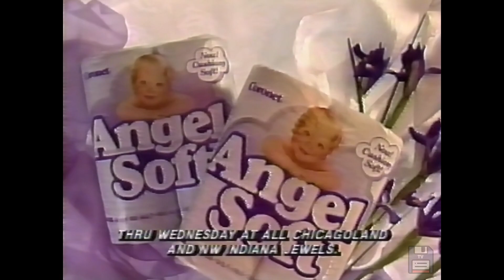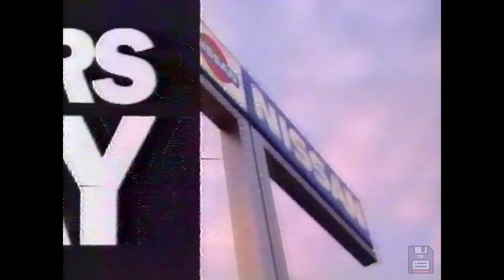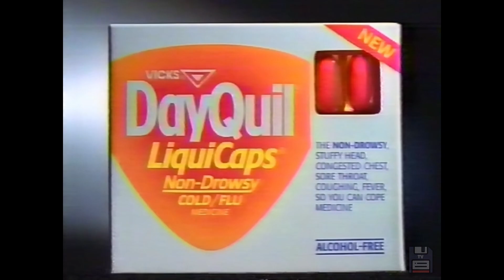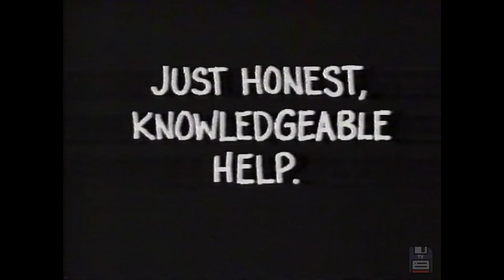90s Commercials: Nissan Quest, Tropicana Twister, Carpet Science, MTV Video Awards, Petcare 📼📺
These were originally shown on WPWR channel 50 from Chicago Illinois on September 9, 1992.

The complete list of commercials:
Best Buy - Grand Opening
Amoco Ultimate Premium
Jewel Foods
WPWR 50 - Baywatch Summerfest
Nissan Quest
Subway - Round Sandwiches
Goodyear Aquatred
Tropicana Twister
Carpet Science
Reese's Peanut Butter Cups
Energizer Batteries - Ligamint
1992 MTV Video Awards
Ford Escort
Silo - Truckload Sale
Nissan - Midnight Madness
WPWR 50 - Star Trek The Next Generation bumper
Converse - Larry Johnson
Innocent Blood movie
Hyundai - No Hassle Clearance
Budweiser
Domino's Pizza - NFL Spectacular
Kit Kat
Flintstones Complete Vitamins
NyQuil and DayQuil
Keystone Beer
Levi's Loose Jeans
Hallmark - Star Trek Ornaments
WPWR 50 - WKRP In Cincinnati bumper
Mazda Protoge
Petcare
Kraft Miracle Whip
Best Buy
Bill Clinton for President